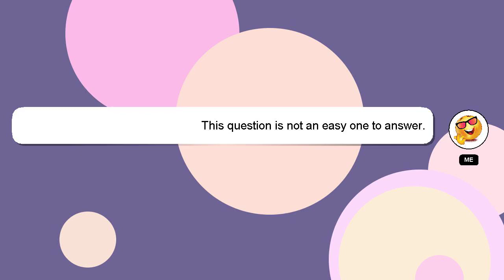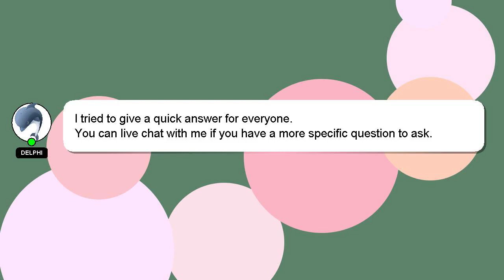How to copy name?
Allow me to introduce myself briefly, Howdy, my name's Delphi. I can be of service in providing you with answers to your inquiries. - How to copy name?

Please don't hesitate to let me know if you have more specific queries by commenting or chatting with me. I will 'heart' your answer to show my gratitude for your contribution.

*2 What we are experimenting :*